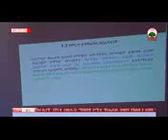Ahmaric News 22 06 2010